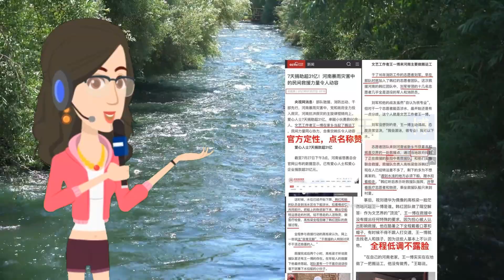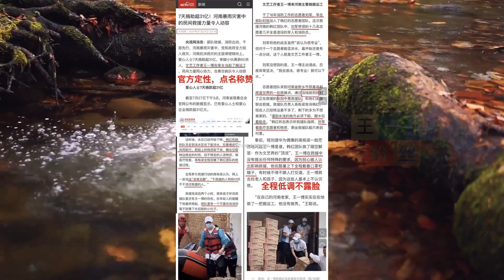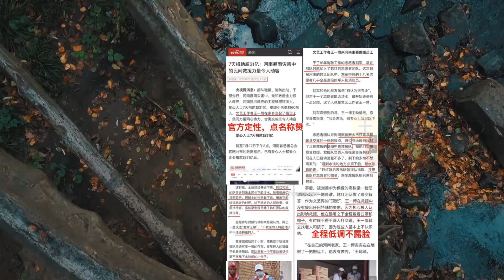他不是作秀！央视力挺王一博，直言“闭嘴也是一种善良” | 王一博粉丝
王一博粉丝 - 他不是作秀！央视力挺王一博，直言“闭嘴也是一种善良”.

河南爆发洪涝灾害，身为河南籍艺人的王一博第一时间捐款捐物，并推掉所有工作奔赴抗洪救灾的第一线，深入重灾区，为家乡贡献出自己的力量。然而就是这放在任何一个普通河南小伙身上都会被无尽夸赞的最正能量的奔赴，却因为他是王一博，因为他身上巨大的明星光环，而被恶意解读甚至是造谣抹黑。
“从河南走出来的大明星，冒着风雨回家了”有多让人动容，“这些天泼在他身上的脏水比他在灾区蹚过的水都要脏”就有多让人寒心。王一博驰援河南一次次被推上舆论的风口浪尖，从不是对他正能量的点赞，而却是将他的满腔热忱一次次无情践踏。
黑子断章取义，无中生有引导舆论，某些组织趁机蹭热度，模棱两可的发文激化舆论，有些新闻媒体也全然不顾当地群众的真实声音，不去验证就转发点评引爆舆论。就这样，一次义无反顾的奔赴被打上了“作秀”的标签，王一博也陷入了被嘲讽和质疑的漩涡中。
但人在做天在看，公道自在人心，黑暗之后的阳光才更加耀眼。“即使被全世界踩在脚下，他也总有108种办法从地上站起”，因为真金不怕火炼，真正的挺拔必将无惧任何风雨。
近日，央视网一篇长文报道，就还原了王一博驰援河南的真实境况。官方定性，点名称赞，“文艺工作者王一博在家乡当起了搬运工”。
“王一博主动请战，态度异常坚决：我会游泳，很专业！我可以下水。”
“团队里有一个不喜欢说话但毫不犹豫下水拉船的小伙子。”
“作为文艺界的“顶流”，王一博在救援中没有提出任何特殊的要求，因为担心被人认出影响救援，他在酷暑之下全程戴着口罩和帽子，有时候不得不跟人打交道，王一博就去找老人和孩子，因为这些人基本不认识他。”
这些来自有着多年消防工作经验，又与王一博曾一起并肩前行，真听真看真感受过的志愿者战友们的点赞和认可，最终汇聚成了最掷地有声的一句“他没有作秀！”，这也再一次狠狠地验证了，唯有真正见证过才最具有话语权。
就像央视电影频道报道时说的那样，“在灾难面前，有钱的人出钱，有力的人出力，都是很善良的举动。就算什么也出不了，闭嘴也是一种善良”。
最后想说，如果不是官方发文，如果不是志愿者战友的真实还原，即便是被一直误解和诋毁，相信王一博都不会出来为自己辩解一句，因为对他来说这些就是他发自内心觉得是应该做的，而且但行好事，莫问前程，踏踏实实做事，无愧无心就够了。
但越是这样，越不应该被辜负，所以希望所有的媒体即便不是大肆的宣扬点赞，但也请保证报道的真实性，真正的大爱和善意不该被过分解读，更不应该被曲解！